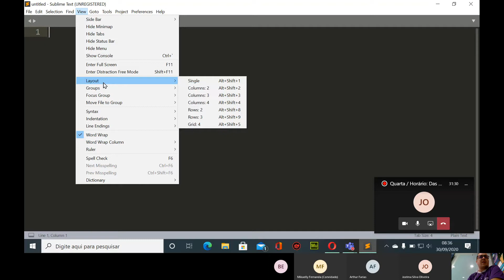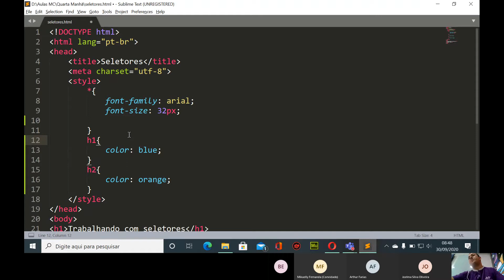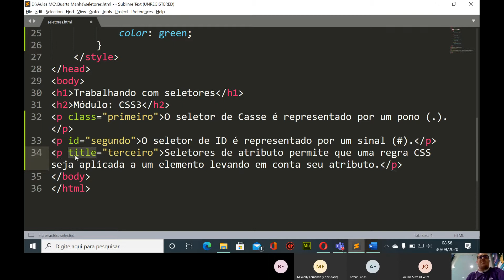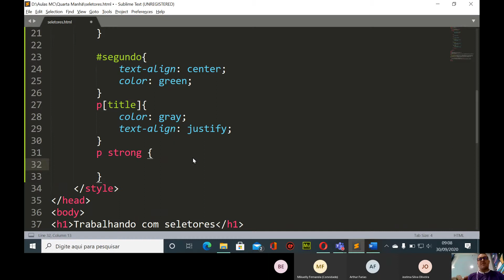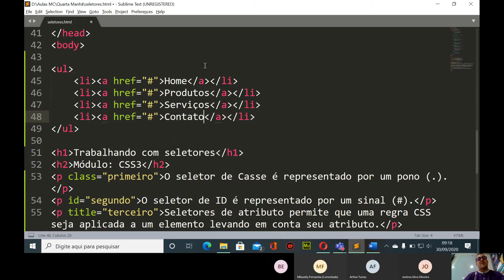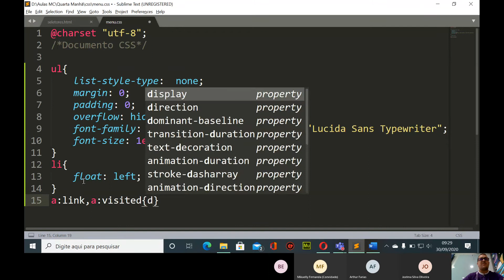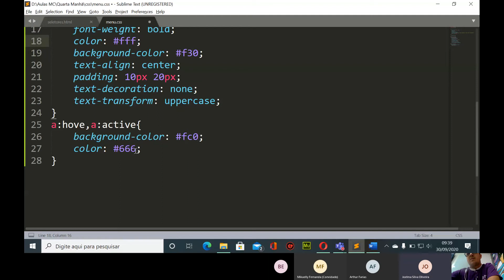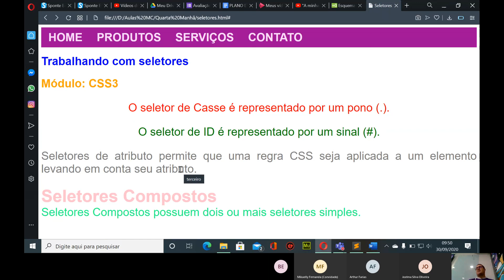Quarta Feira 2 17 30 09 08 00 as 10 00 Horas 30 09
Aula 02- CSS 3
30/09/2020 - Microcamp Tecnologia